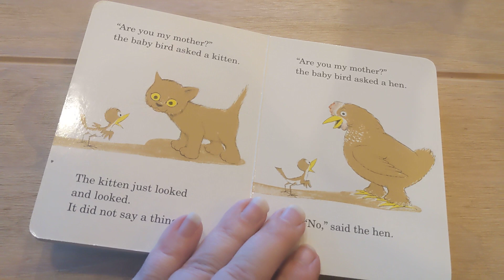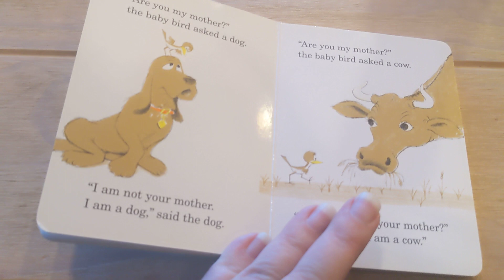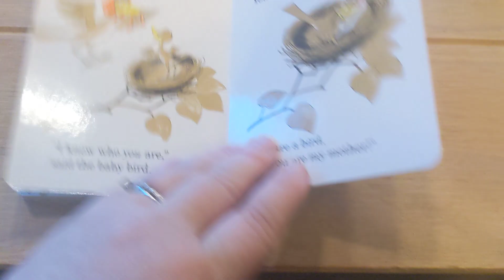Are You My Mom